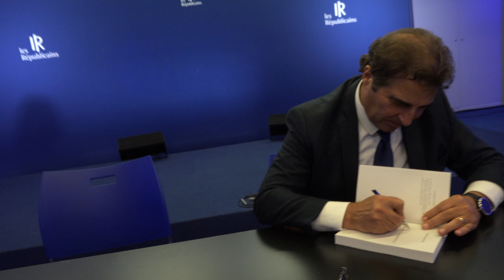Dédicace du dernier ouvrage de Christian Jacob, "J'EN AI TELLEMENT VU", mardi 5 octobre 2021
Dédicace du dernier ouvrage de Christian Jacob, le Président du LR, "J'EN AI TELLEMENT VU", mardi 5 octobre 2021.